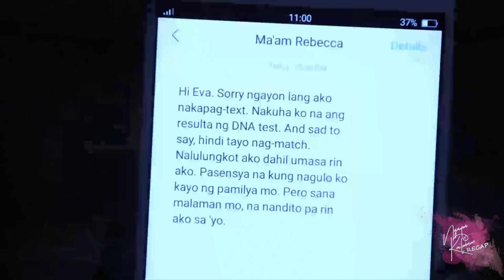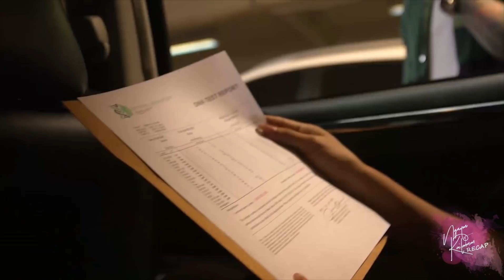Ngayon At Kailanman Recap: Rebecca and Stella's scandalous fight after a big announcement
Ngayon At Kailanman Week 14 Recap Part 1
Ngayon At Kailanman November 19-21 Episode

Stella (Alice Dixson) enacts her vile plan against Eva (Julia Barretto). Later, Inno (Joshua Garcia) puts his life on the line to save Eva from her abductors. Luckily, the two manage to survive, enraging Stella further. Wanting to find out the truth about her real identity, Eva agrees to undergo a DNA test with Rebecca (Iza Calzado). Soon after, Eva showcases her unique jewelry designs at Design Manila 2018. Meanwhile, Rebecca comes across a woman wearing Angela's (Sophia Reola) necklace.

Eva (Julia Barretto), her family, and friends celebrate her success in Design Manila 2018. Inno (Joshua Garcia) goes out of his way and prepares a big surprise to congratulate her. Soon, Eva receives news about her and Rebecca’s (Iza Calzado) DNA test. Later, Rebecca invites the Cortezes and the Mapendos to a party. There, she introduces her long-lost daughter, much to everyone’s surprise.

Rebecca (Iza Calzado) shocks the Corteses with her big revelation at her party. Distraught, Stella (Alice Dixson) tries to defend herself against Rebecca’s accusations. Later, Rebecca comes up with a plan to outwit Stella. Meanwhile, a dream about a murder continues to haunt Eva (Julia Barretto). Wanting to help her recover her memories, Inno (Joshua Garcia) promises to bring Eva back to San Nicolas.